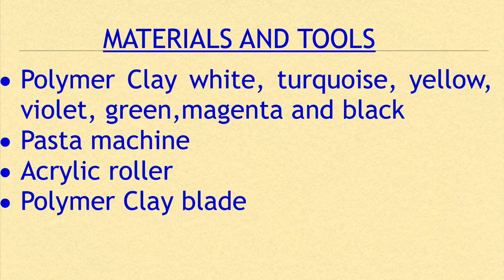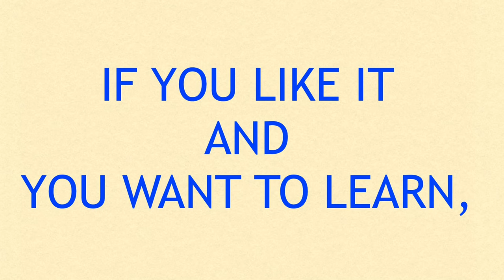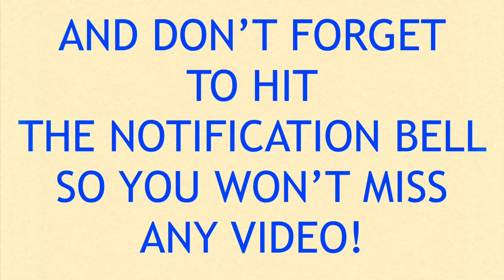Kaleidoscope cane with polymer clay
In this video tutorial I show how to do a stained-glass looking kaleidoscope cane. You can change the colours or the way of joining the pieces to get different canes!

MATERIALS AND TOOLS:

• White, turquoise, yellow, violet, green, magenta and black polymer clay
• Pasta machine
• Acrylic roller
• Polymer clay Blade